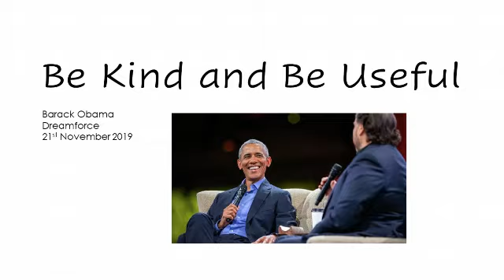S4E3 Be kind and be useful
11 years ago I was redundant from my job and needed some help. And I needed to try something new. Watch this short video for some inspiration in these challenging times